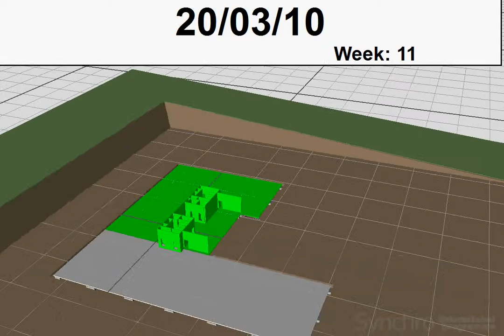4d modeling in Synchro